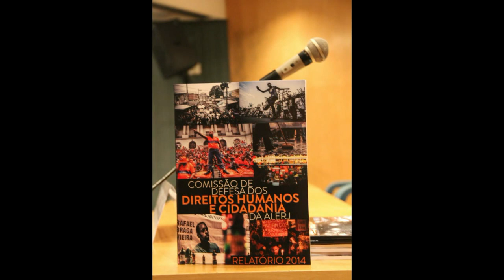Dornelles: "O Brasil tem sucesso na política de esquecimento"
João Ricardo Dornelles, professor da PUC-Rio, fala sobre os 50 anos do golpe civil-militar, no lançamento do relatório anual da Comissão de Direitos Humanos da Alerj, no dia 8/12/14.